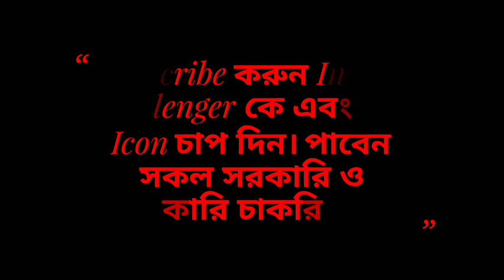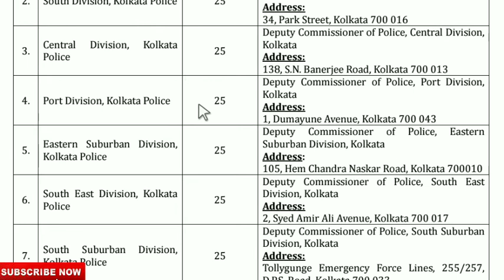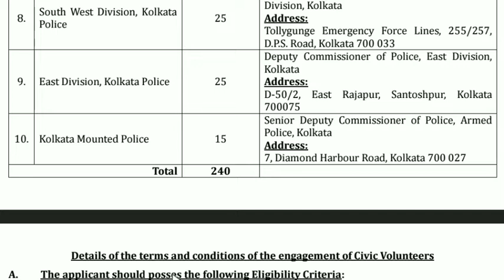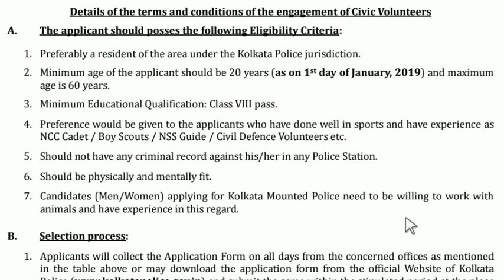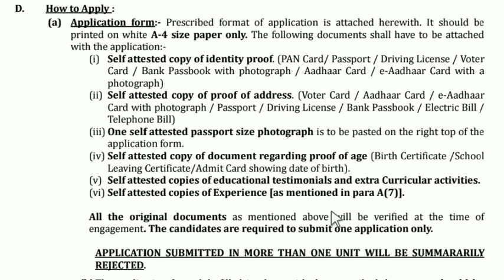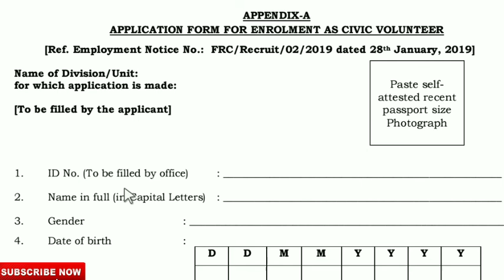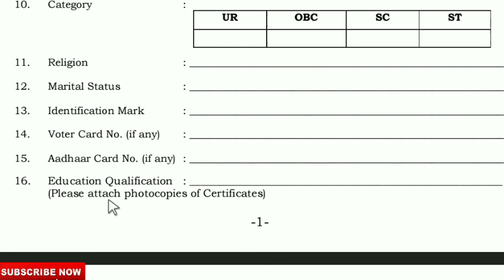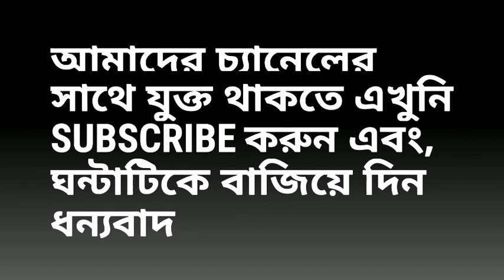রাজ্যে সিভিক পুলিশে নিয়োগ চলছে। West Bengal Civic Police recruitment 2019